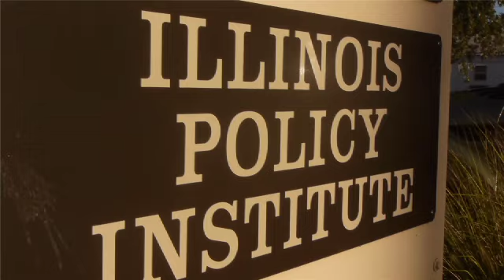Illinois Policy Institute Overview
Vision

The Illinois Policy Institute's vision is to make Illinois first in economic outlook and job creation and to become a free enterprise leader for the rest of America.

Mission

The Illinois Policy Institute inspires changes in hearts, minds and laws through its mission to promote personal freedom and prosperity in Illinois and America. As a leading independent research and education organization, the Institute generates positive and sustainable policy solutions for citizens and lawmakers that help unleash talent and entrepreneurial ability.

Approach

The Illinois Policy Institute's approach is to transform liberty principles into marketable policies that become law. The ultimate sign of success is when free market ideas are turned into law and change lives for the better. What does this look like? Individuals and businesses become more prosperous without the fear of government favoritism or interference, families can choose a high quality education for their kids, and citizens respect their government because it is open and transparent to all.